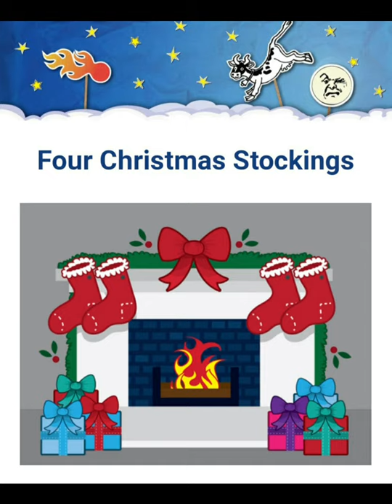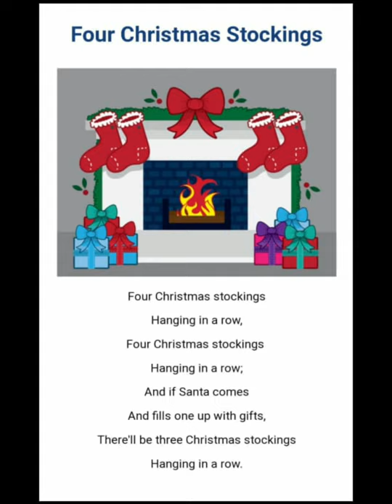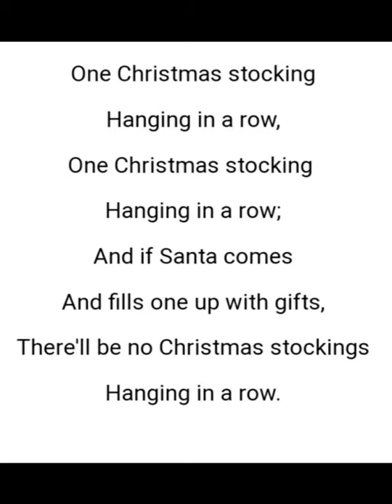CLASS-1 ENGLISH RHYME (FOUR CHRISTMAS STOCKINGS)